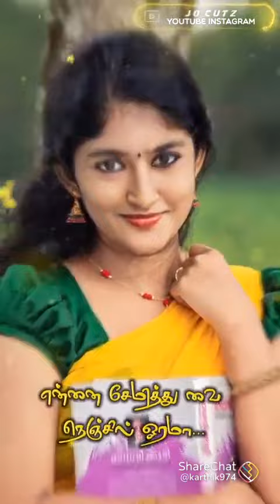super love songs HD Tamil status videos 🔰💛💚💋💞💗💖💕💔💓❤️💛💚🧡💜🖤💜🖤💜